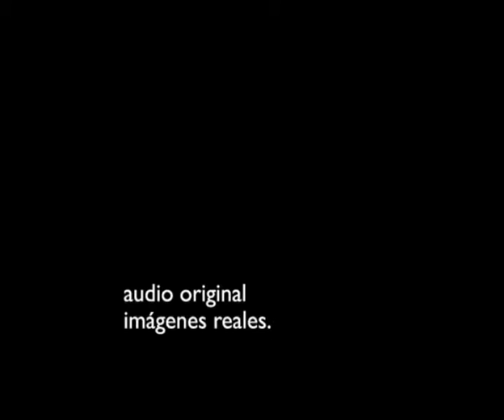MotorMag 76 BCN Audi A5 Sportback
Programa de TV emitido en Barcelona conducido x Sabet García.
Audi presenta su nuevo A5 en versión Sportback y MotorMag te presenta una recopilación de las mejores tomas.
Estrenos diarios de Lunes a Lunes 22.55 hs Primetime + info